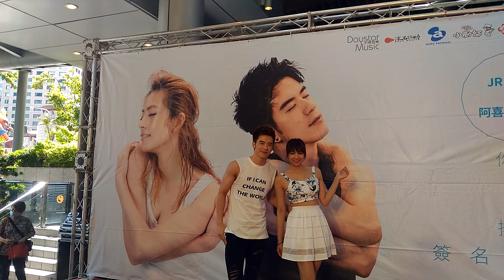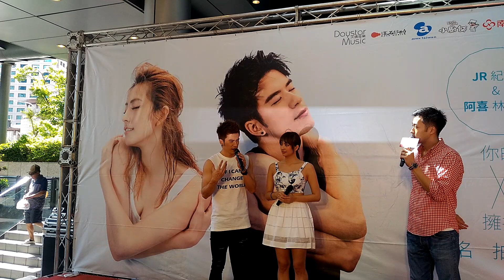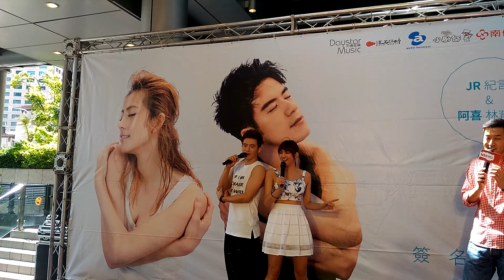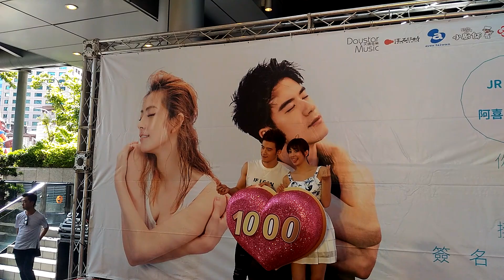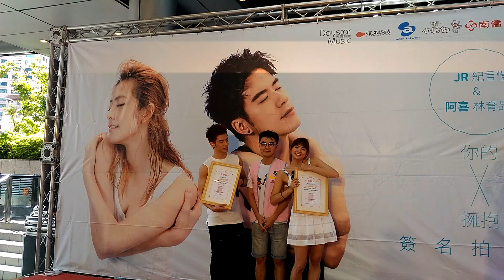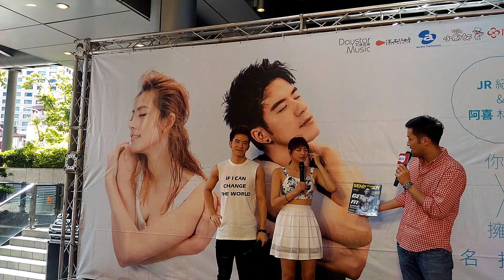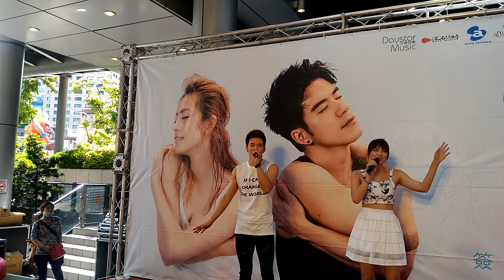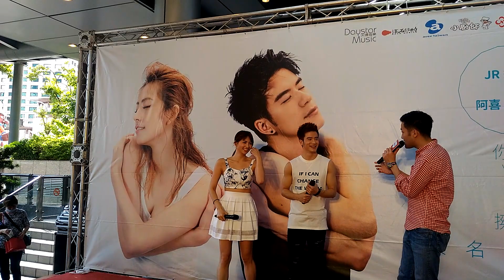[D-Live搶鮮看] 阿喜 JR紀言愷 最新單曲"你的擁抱"板橋簽唱會